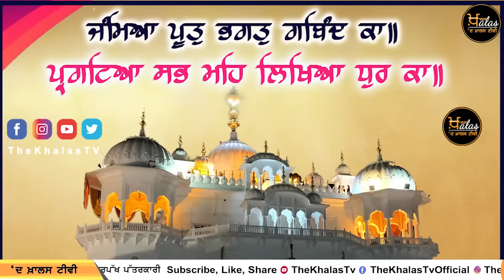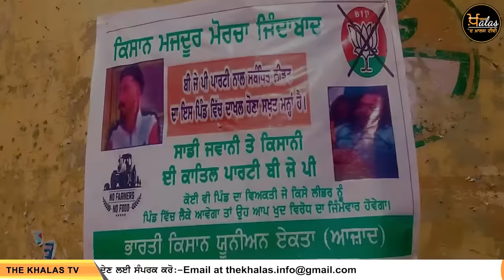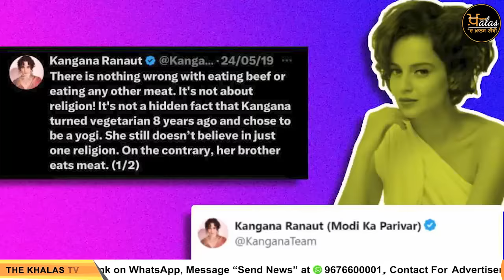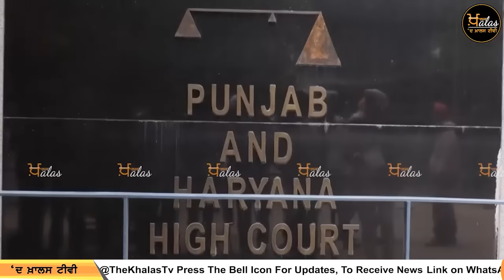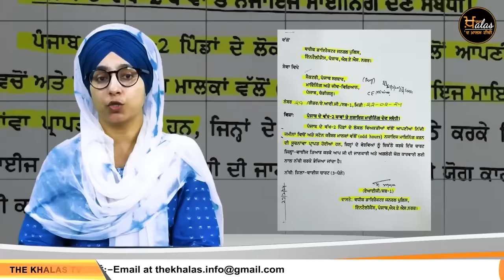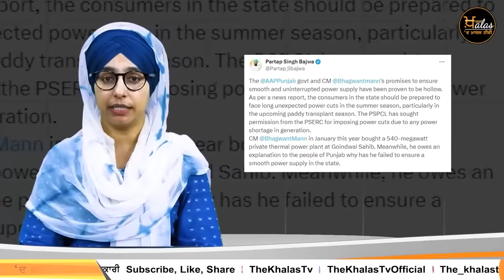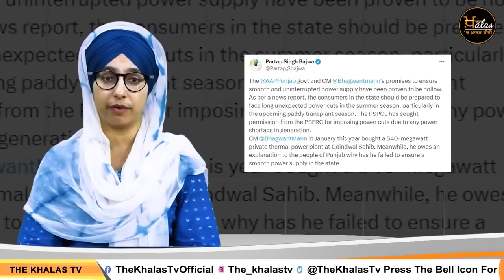Big News of Punjab | Harsharan Kaur | Punjabi News | 9 April 2024 | THE KHALAS TV